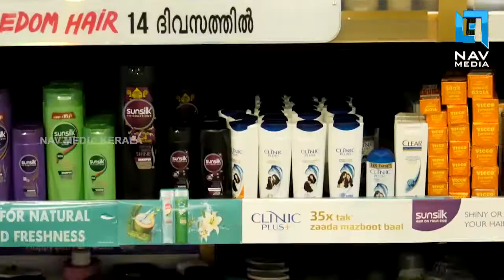കണ്ണൂരിനെ കണ്ണീരിലാഴ്ത്തി പിഞ്ചു കുഞ്ഞുങ്ങളുടെ മരണം